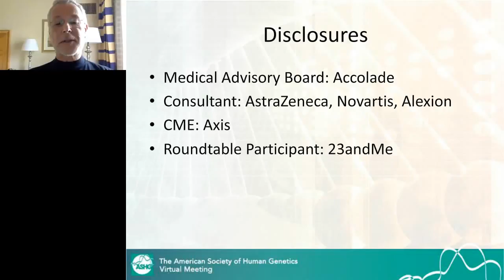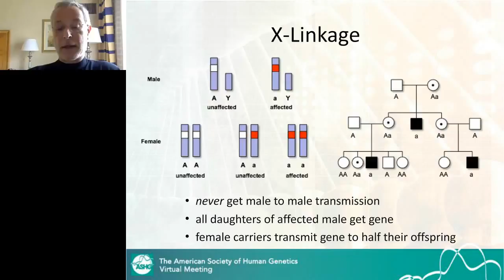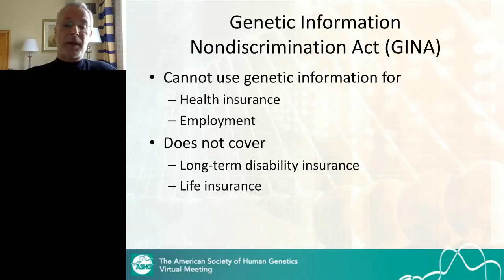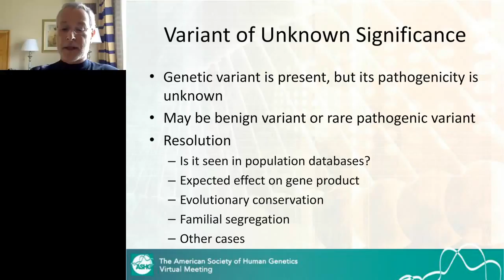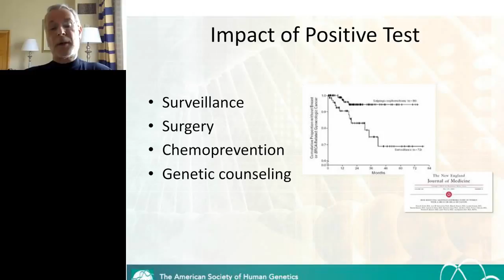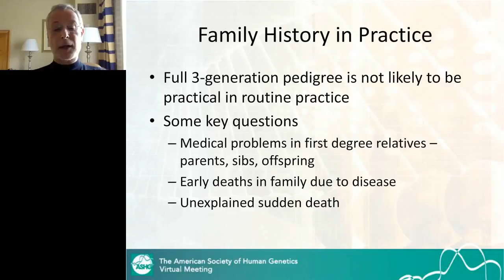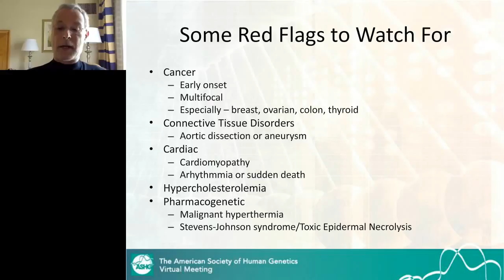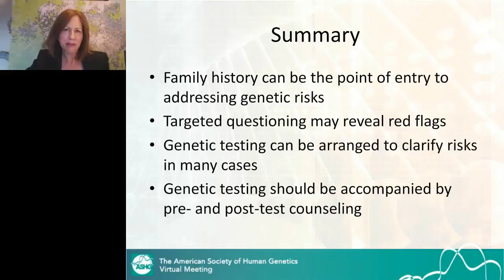Bruce Korf - From History to Action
Family history can be viewed as the first stop in the assessment of genetic risks for any individual. For many genetic disorders there will be no obvious signs of symptoms until significant medical problems surface, so family history may be the only way to identify individuals at risk. This in turn can lead to a program of surveillance and management to mitigate the effects of the condition. Although the gold standard is a three-generation pedigree, many patients will not have all of the relevant information at their fingertips at the time of a clinic visit, and eliciting a full pedigree can be time-consuming; nevertheless, a set of pointed questions can identify risk for some of the more common conditions for which genetic testing is available. These include disorders that lead to an increased risk of cancer, sudden death due to cardiac dysfunction, hyperlipidemia, adverse drug reactions, and others. Recognition of the major patterns of genetic transmission, i.e., dominant and recessive, autosomal and sex-linked can reveal individuals and family members at risk who may benefit from genetic testing. Genetic testing itself is a process, beginning with recognizing the most appropriate test, explaining the risks, benefits, and limitations of testing to the patient, selecting an appropriate laboratory, and organizing testing with the laboratory. In some cases, this may be done by a non-genetic specialist, whereas in others the complexity of ordering and interpreting tests warrants involvement of a genetics specialist. In either case, the clinician needs to be prepared to help interpret the results in light of the family history and clinical presentation and to support the patient in future management and decision-making. Genetic test results may also have implications for other family members, which also need to be factored into pre- and post-test counseling.